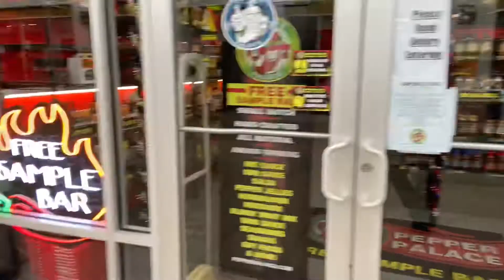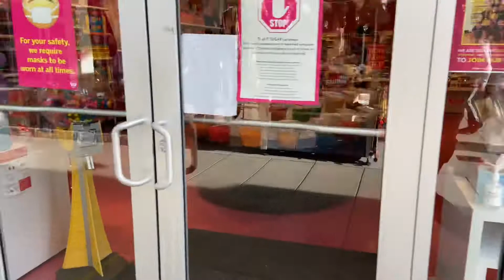Quick tour Jersey Shore outlet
Quick tour to jersey shore premium outlet mall in NJ